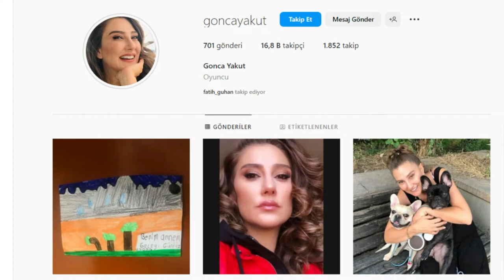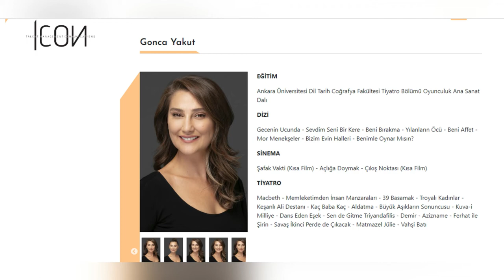Gonca Yakut Kimdir ? Oynadığı Diziler Ve Filmleri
Gonca Yakut kimdir? Oynadığı diziler ve filmleri. Gecenin Ucunda dizisindeki Psikolog Nil aslında kim?

Gonca Yakut ile Devrim Yakut kardeş mi? Kaç yaşında? Hayatı, hakkında bilgiler içeren biyografi videosu.